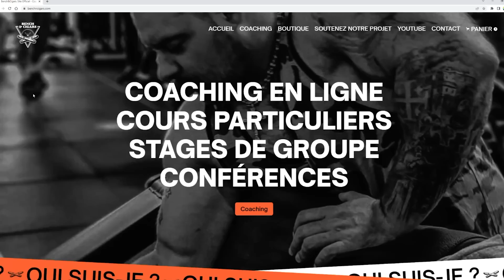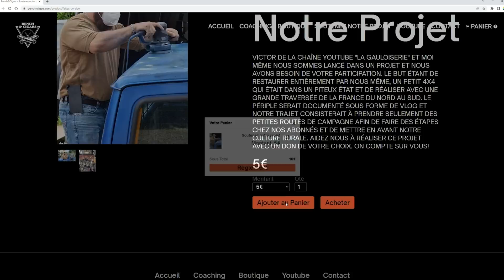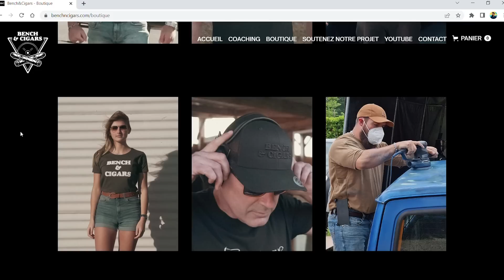BAPTISTE MARCHAIS en PODCAST #2 - Jean Onche / Tengo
💶POUR PARTICIPER À NOTRE GRANDE TRAVERSÉE DE LA FRANCE:
👕POUR PROFITER DE TOUS LES ARTICLES DE LA BOUTIQUE À 15€
SUJETS DU PODCAST
0:00 Début
3:23 Introduction
4:49 Un essoufflement chez les youtubeurs muscu ?
10:11 Un bon athlète VS Un bon coach
14:52 La reconnaissance des sports de force
17:47 Le plaisir avant la performance ?
21:59 Dopage, produits & compléments alimentaires
27:34 Haters & réseaux sociaux
33:14 Un commentaire qui vous a marqués
34:31 Quel lien avec votre communauté ?
40:24 Le succès sur Youtube et les réseaux
44:47 La censure sur les réseaux sociaux
54:01 Ce que vous regardez sur Youtube & TV
1:09:29 Avis sur les vidéos muscu & fitness
1:12:11 Quels sont vos projets ?
1:15:52 The World's Strongest Man
1:20:00 Sports de force : critiques, haters & ego
1:28:08 Les pépites en Strongman
1:35:30 L'importance de la génétique ?
1:44:05 La question pimentée
📱GETTR:
Montage par Julien Dos Reis Pedro